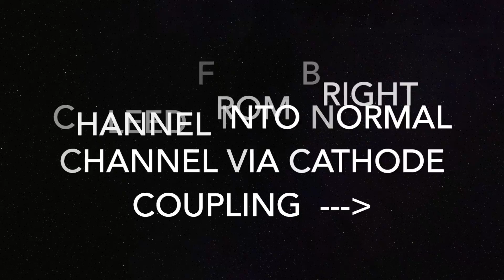Signal Crosstalk via Cathode Coupling in 5E3 Input Stages